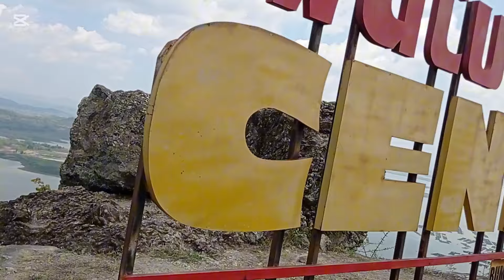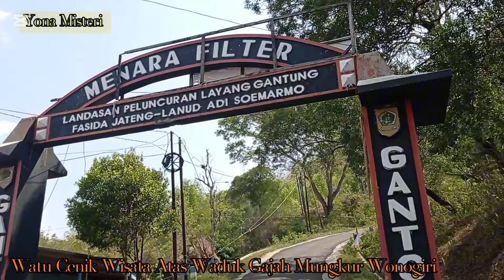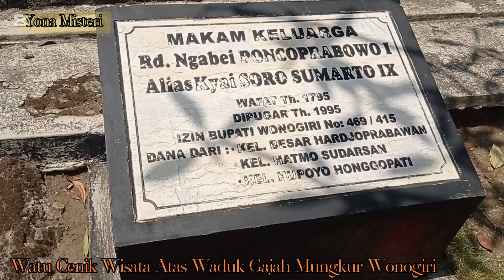Makam Keramat Dekat Wisata Waduk Gajah Mungkur